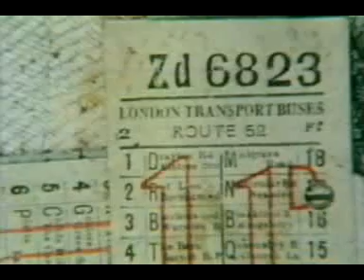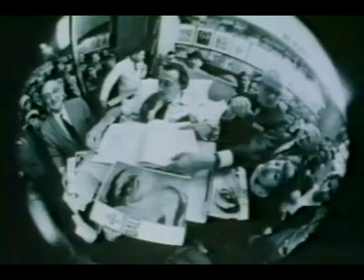Dada - Europe after the rain, 9/12.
Part 9, Documentary about the Dada art movement.